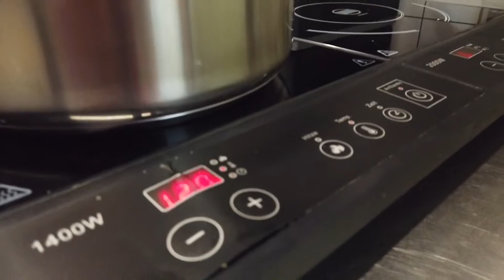NAPOLI SAUCE (Original Italienisch) | KIKH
15.Folge Kochen ist kein Hexenwerk!

Hallo Napoli Sauce Freunde!,

Dieses Video zeigt wie wir in unserem Restaurant eine selbstgemachte Napoli Sauce herstellen Original aus Italien. Die geilsten hausgemachten Burger deiner Stadt. Dieses Video ist für alle Burgerfans, Streetfood Verrückten, Food Liebhabern, Foodtrend Verfolger, Hobbyköchen und alle Begeisterten USA Fans.

Erlebe den Geschmack!